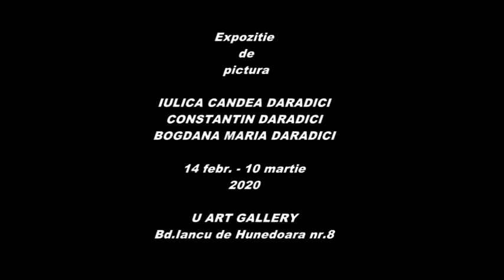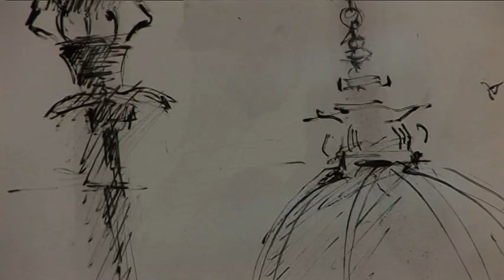IULIA CÂNDEA DARADICI, C-TIN DARADICI & BOGDANA MARIA DARADICI Exp.pictură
IULIA CÂNDEA DARADICI, CONSTANTIN DARADICI & BOGDANA MARIA DARADICI - Exp.de pictură - U ART GALLERY - 14 febr. - 10 martie 2020 - film realizat de Viorica Tomov